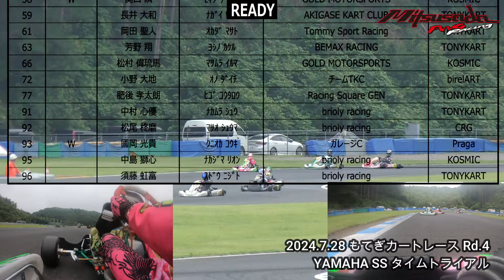20240728 もてぎカートレース Rd 4 YAMAHA SS タイムトライアル 酒井龍太郎 モビリティーリゾートもてぎ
2024年7月28日、モビリティーリゾートもてぎ　北ショートコース　で行われた もてぎカートレース 第4戦 YAMAHA SS タイムトライアル の模様です。

20240728 もてぎカートレース Rd.4 YAMAHA SS タイムトライアル 酒井龍太郎 モビリティーリゾートもてぎ

20240728 もてぎカートレース Rd.4 YAMAHA SS 予選ヒート 酒井龍太郎 モビリティーリゾートもてぎ

20240728 もてぎカートレース Rd.4 YAMAHA SS 決勝ヒート 酒井龍太郎 モビリティーリゾートもてぎ

20240728 もてぎカートレース 地方選手権 Rd.4 FS-125/X30 タイムトライアル 酒井龍太郎 モビリティーリゾートもてぎ

20240728 もてぎカートレース 地方選手権 Rd.4 FS-125/X30 予選ヒート 酒井龍太郎 モビリティーリゾートもてぎ

20240728 もてぎカートレース 地方選手権 Rd.4 FS-125/X30 決勝ヒート 酒井龍太郎 モビリティーリゾートもてぎ